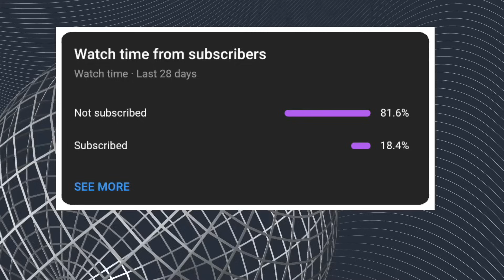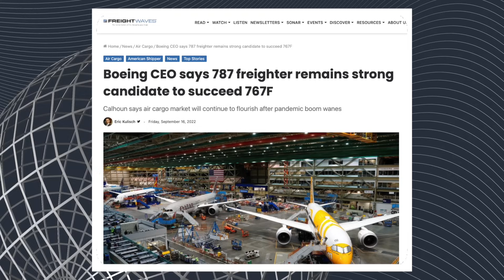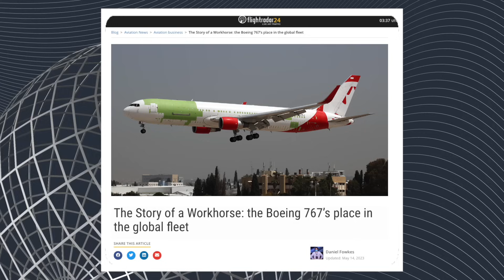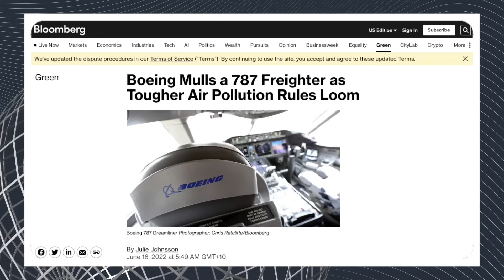767 REPLACEMENT - Boeing's 787 Freighter..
Boeing is currently studying a 787 freighter that, if launched, would replace one of their iconic aircraft programs, the 767, presently living on as a freighter. But, how firm are reports indicating a 787 freighter will launch, what is their opposition, and why does Boeing need to replace the 767F at all?

- Boeing YouTube Channel
- Airbus Mediaroom